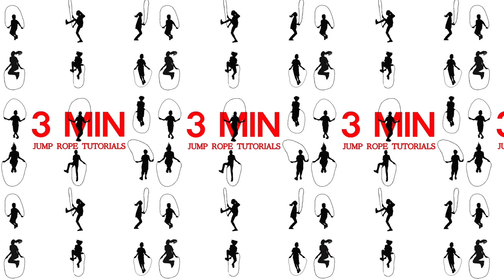4. 초급 - 모아뛰기